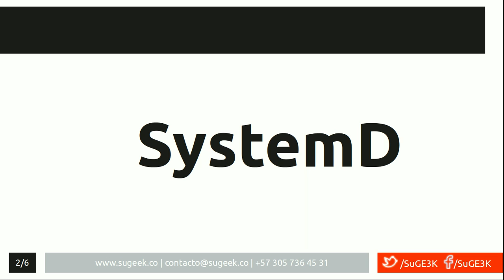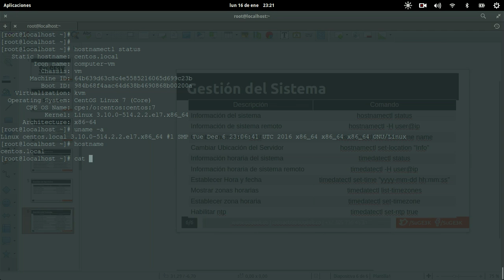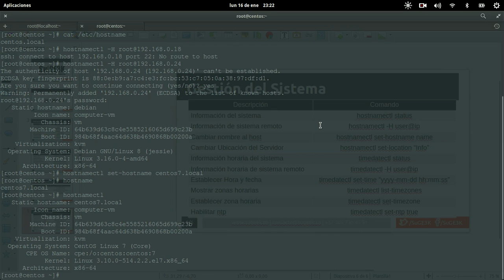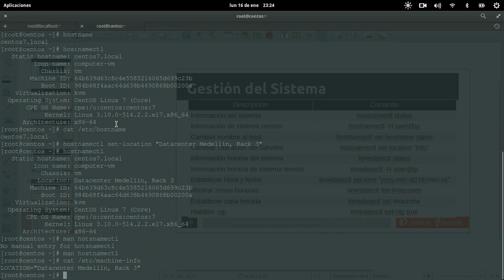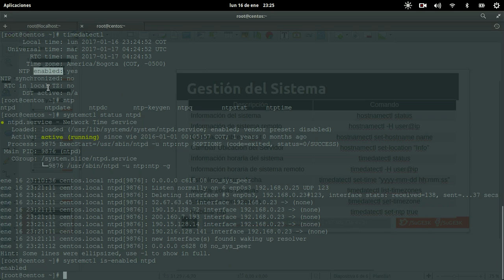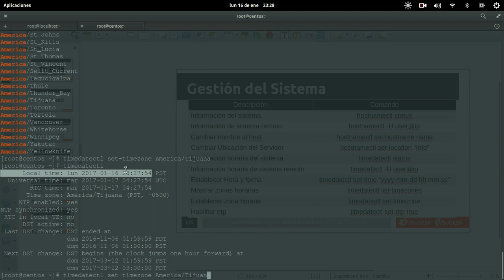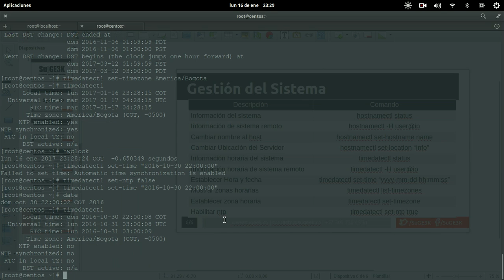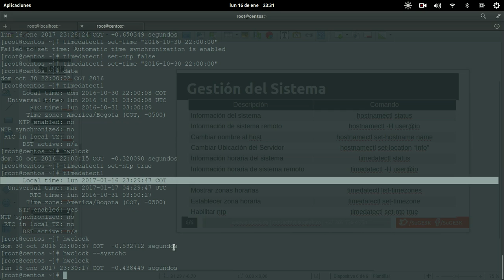Curso SystemD Capitulo 3: Gestion del Sistema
Tareas de gestión sobre el sistema Linux con SystemD.

Comandos:
hostnamectl status
hostnamectl -H user@ip
hostnamectl set-hostname name
hostnamectl set-location “Info”
timedatectl status
timedatectl -H user@ip
timedatectl set-time “yyyy-mm-dd hh:mm:ss”
timedatectl list-timezones
timedatectl set-timezone
timedatectl set-ntp true